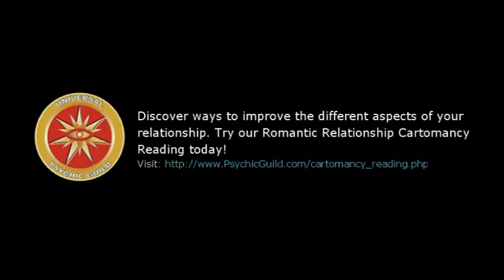Astrogirl – Pisces – 04 July 2016, Weekly Horoscopes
Discover ways to improve the different aspects of your relationship. Try our Romantic Relationship Cartomancy Reading today!

~ Weekly Horoscope Forecast for Zodiac Sign Pisces.